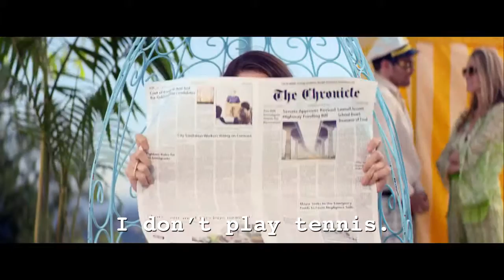Martin Garrix feat Usher 'Don't Look Down' Towel Boy Official Music Video YTMAs